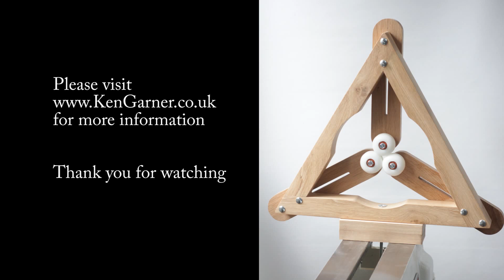Woodturning steady rest features and demonstration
A demonstration of the solid oak TriSpin Steady rest for purchase